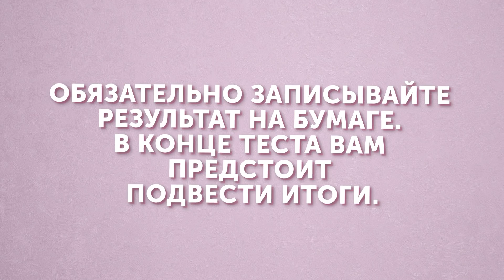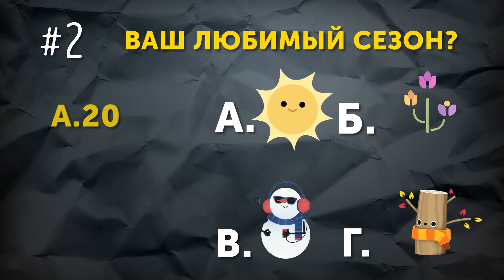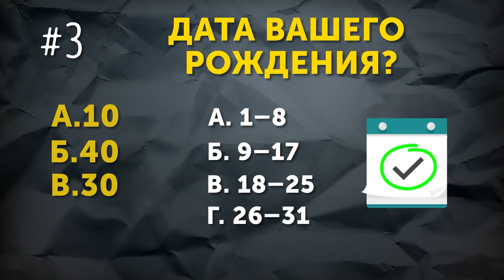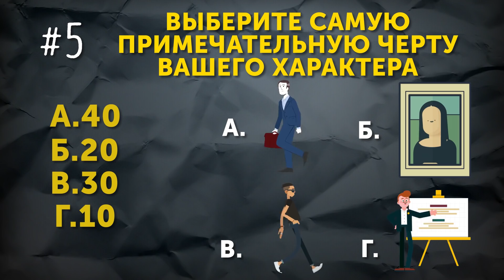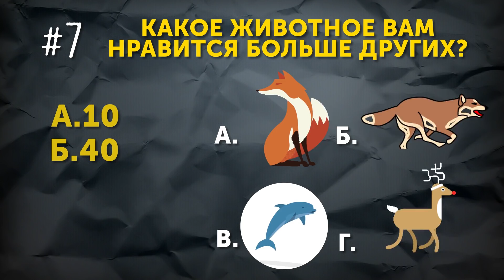Что Скрывается за Датой Вашего Рождения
О чем может рассказать дата вашего рождения? Исследования и статистика подтверждают, что дата рождения способна влиять на характер человека, его жизненные приоритеты, карьеру и даже на личную жизнь.
Исследователи полагают, что люди, занятые поиском смысла жизни, в основном пытаются ответить на 3 вопроса. Кто я? Что думают обо мне окружающие? Кем я хочу быть? Личностные тесты позволяют нам легко и просто отыскать ответы на эти вопросы. Пройдя наш краткий тест, вы узнаете много нового об особенностях вашего характера.
Если вы убеждены в том, что дата рождения способна рассказать об особенностях человека, его преимуществах и недостатках, тогда скорее берите ручку и лист бумаги и приступайте к просмотру видео!

Тайм-коды:
1. Когда ваш день рождения? 0:39
2. Ваш любимый сезон? 1:10
3. Дата вашего рождения? 1:40
4. В котором часу вы родились? 2:13
5. Выберите самую примечательную черту вашего характера 2:45
6. Выберите ваши любимые цвета 3:19
7. Какое животное вам нравится больше других? 3:48

Обзор:
— Вы набрали 70–110 очков. Сложно сказать, что вы подвержены депрессии и частой смене настроения, но люди вокруг порой страдают от вашей раздражительности. Вы решительны и настойчивы, а также способны сделать все, чтобы достичь цели. Ваши амбиции поражают. Вы стремитесь к светлому будущему. К счастью для вас, ваше трудолюбие в разы повышает ваши шансы на успех.
— Вы набрали 120–150 очков. Все ваши друзья давно в курсе, насколько ваш характер переменчив. Ваше настроение может кардинально поменяться в течение нескольких минут. Однако вы дружелюбны и коммуникабельны. Будучи экстравертом, по натуре вы добры, оптимистичны и решительны.
— Ваш результат — 160–210 очков. Вы невероятно оптимистичный человек. И не унываете даже, казалось бы, в самые трагичные моменты. Вы всегда цените новые знания. Вам, как правило, сложно усидеть на одном месте. Вы очень активный человек.
— Ваш результат — 220–280 очков. У вас спокойный и даже непоколебимый нрав. Вы редко сердитесь. В этом мире вас мало что способно вывести из себя. В то же время вы застенчивы и немного замкнуты. Вы скорее проведете время дома с самыми близкими людьми, чем пойдете на шумную вечеринку с массой незнакомцев.